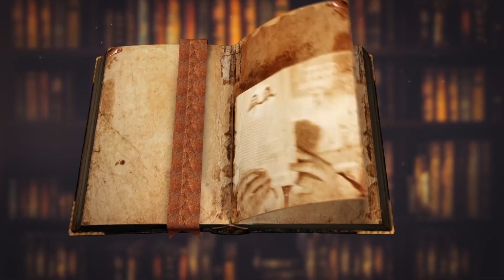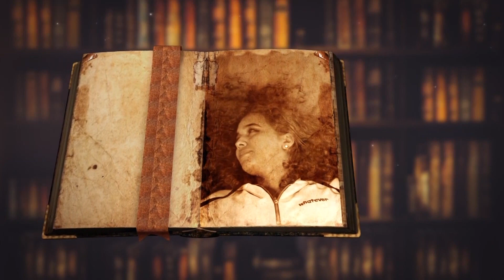Lendas e Histórias 07.10.24 - Lenda da Origem do Fogo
As lendas, as histórias que povoam o imaginário popular, a riqueza do folclore piauiense e brasileiro, os encantos que saltam a imaginação povoados de segredos, assombros e belezas. Lendas e Histórias, programa da TV Assembleia do Piauí, revela o que há de mais rico na cultura folclórica do Piauí, do Brasil e da sua gente. Acompanhe também curiosidades sobre personagens que transformam a realidade do mundo. A apresentação é de Maria Luíza. Nessa edição, destaque para lenda da origem do fogo.